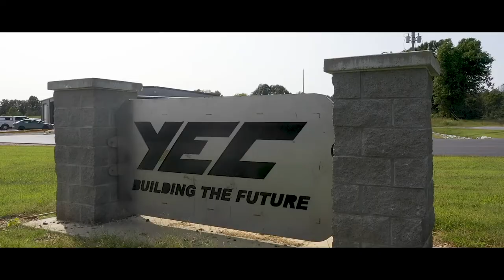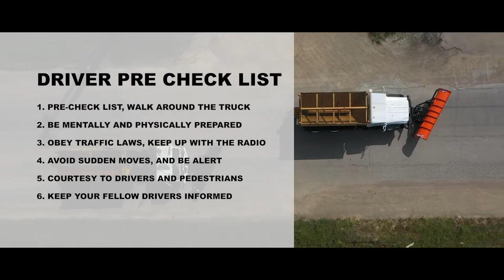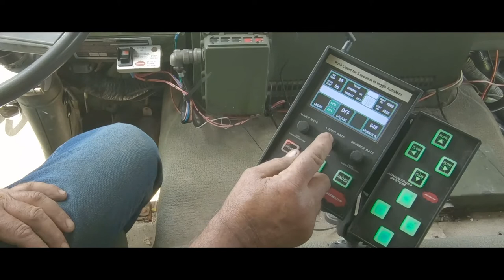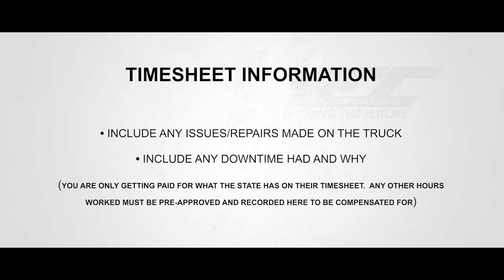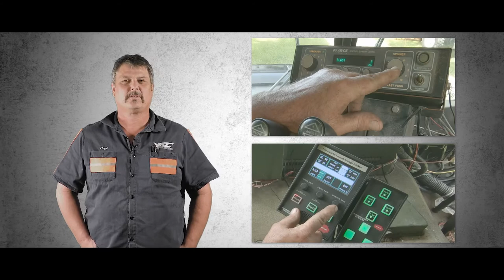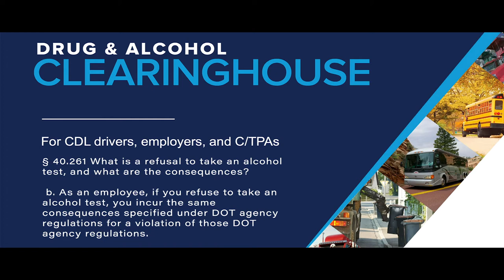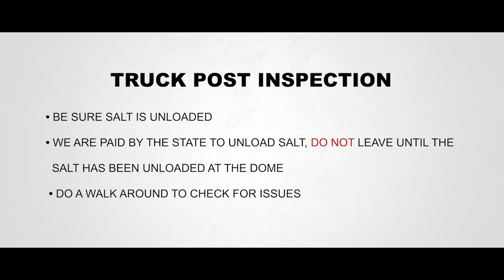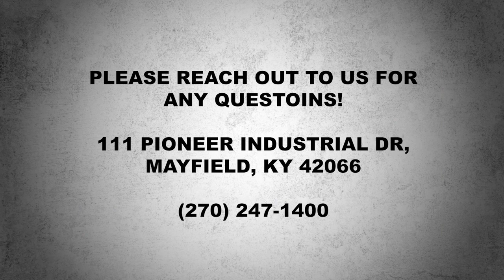YEC Snow Plow Driver Virtual Learning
Youngblood Excavating and Contracting is happy to provide all of our Snow Plow Drivers with the adequate trainings they need. Please always follow DOT safety guidelines first, and then refer to these videos for additional training.